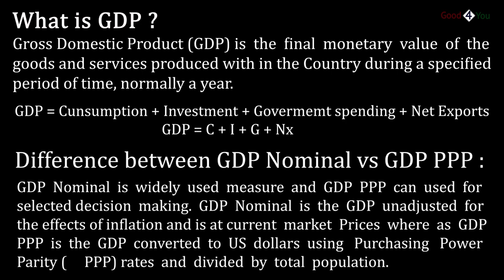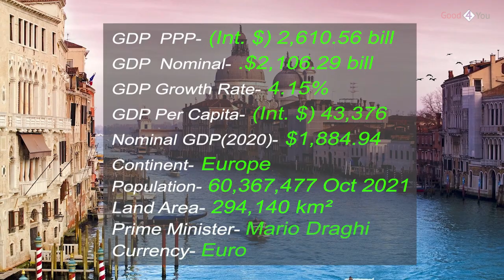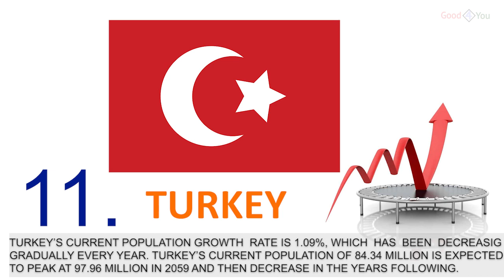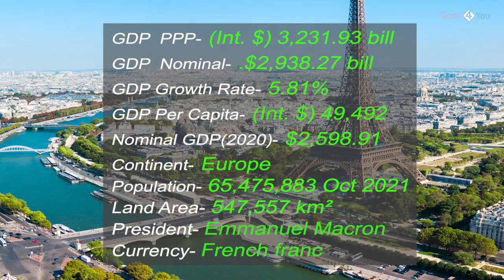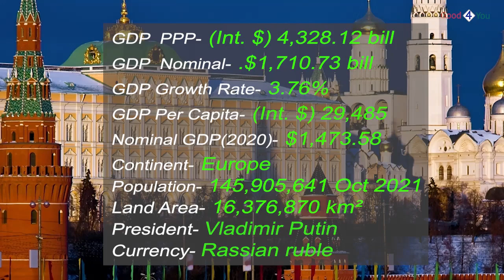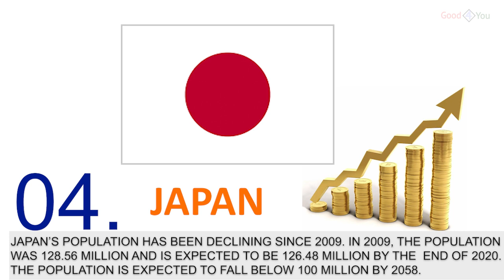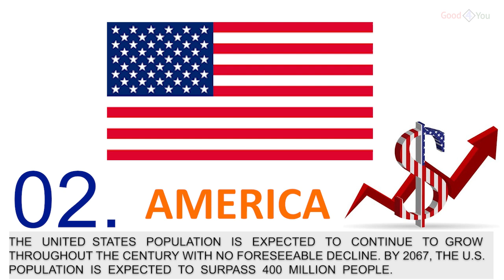TOP 15 countries/Economy GDP Based On PPP | PPP के आधार पर शीर्ष 15 देश/अर्थव्यवस्था जीडीपी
TOP 15 countries/Economy GDP Based On PPP OCT 2021-

GDP (PPP) Ranking

Country/Economy        GDP (PPP) 2021 (billions of Int. $)         Growth (%)         GDP per capita (PPP) (Int. $)        Continent

#15 Canada                         2,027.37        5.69%       53,089      NorthAmerica
#14 Korea                            2,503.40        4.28%       48,309      Asia
#13 Mexico                         2,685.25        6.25%       20,820      North America
#12 Italy                               2,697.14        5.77%       45,267      Europe
#11 Turkey                          2,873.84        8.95%       33,963      Europe
#10 United Kingdom         3,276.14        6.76%       48,693      Europe
#09 France                          3,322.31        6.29%       50,876      Europe
#08 Brazil                             3,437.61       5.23%       16,169       SouthAmerica
#07 Indonesia                     3,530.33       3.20%       12,967       Asia
#06 Russia                           4,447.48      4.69%        30,431       Europe
#05 Germany                      4,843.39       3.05%        58,150       Europe
#04 Japan                           5,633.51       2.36%        44,935       Asia
#03 India                             10,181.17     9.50%        7,314         Asia
#02 United States              22,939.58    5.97%        69,375       NorthAmerica
#01 China                            27,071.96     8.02%       19,090        Asia

My other Useful links-